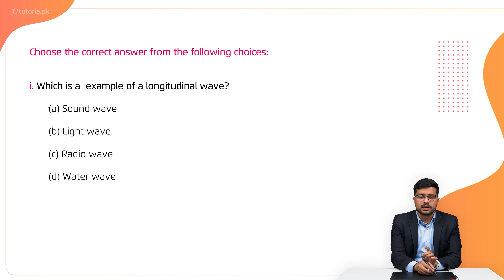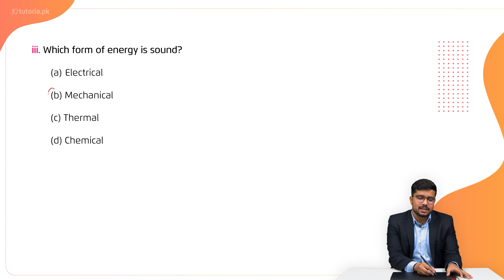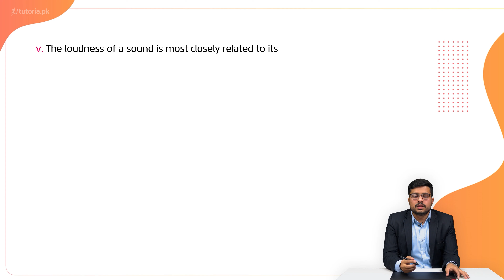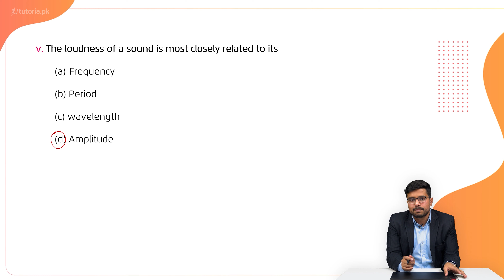Physics Class 10 | Chapter 2 | Book Exercise 2.1 | MCQs | in urdu | tutoria.pk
Chapter 2 Sound, Physics Grade10th Class Matric

The chapter discusses several topics like sound and longitudinal nature of sound waves. Sound is a form of energy that travels in the form of waves from one place to another. Whereas, in longitudinal nature of sound waves, the particles of the medium move back and forth along the direction of propagation of waves.

In this video, you will study Physics Grade 10 Chapter 2 Topic 8 "Book Exercise 2.1 | MCQs" by instructor Irtaza Madad.